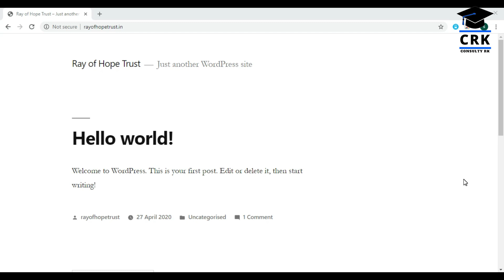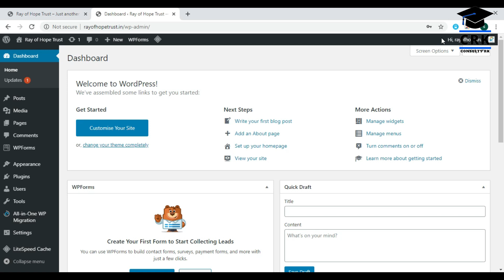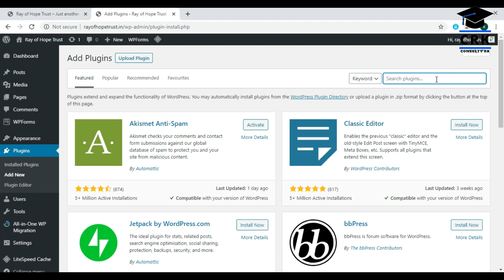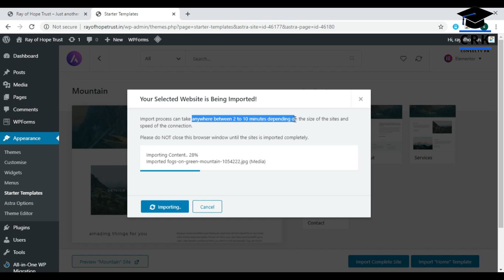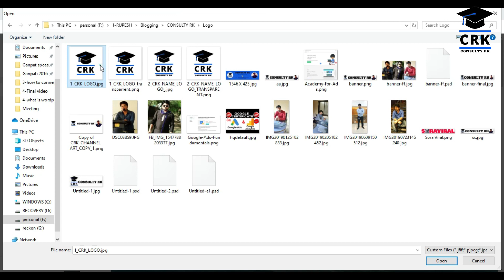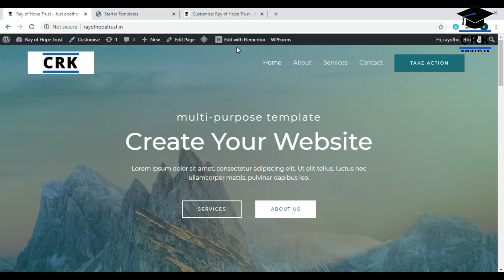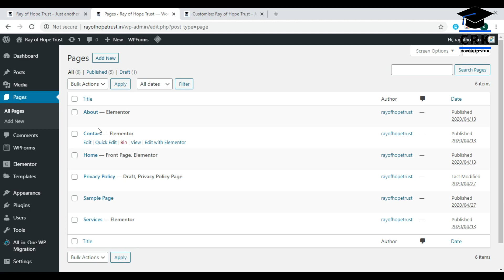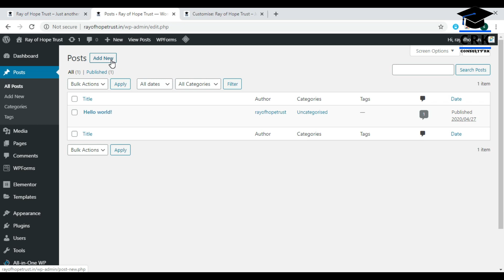How to Create & Customize a Website using WordPress| WordPress Beginner's Step by Step Guide| Part-5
Part-1 :- How To Buy Domain Names From Hostinger, GoDaddy, BIGROCK in HINDI | What is Domain Name

Hello Friends, This video is the 5th part of my Web development series in which you will learn how you can use WordPress admin panel to customize your own WordPress website. How you can install theme in WordPress & install wordpress plugins in Hindi. I've explained you each & every option which is inside WordPress admin panel wp-admin which can be used to build or develop your own powerful WordPress website.

Queries Solved:
1) How to build Wordpress website
2) How to create Wordpress website
3) How to create Website using Wordpress
4) How to customize Website using Wordpres
5) How to customize Wordpress website
6) How to create Website in just 8 minutes
7) How to create Website using Wordpress  in just 8 minutes
8) How to install WordPress in hindi
9) Wordpress customization Tutorial
10) Wordpress Basic Guide in HINDI
11) Create wordpress website online
12) How to install WordPress plugin
13) How to install WordPress theme
14) How to Customize WordPress Back End
15) How to cutomize WordPress dashboard

MY GEARS:- [BEST IN CHEAP RATE]
TRIPOD FOR MOBILE
VLOG GORILLA POD
GREEN SCREEN